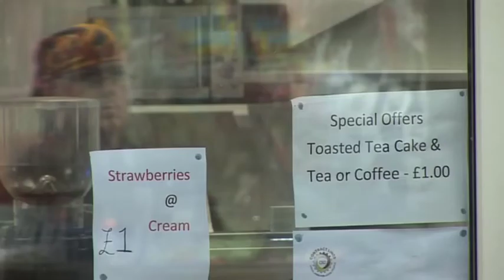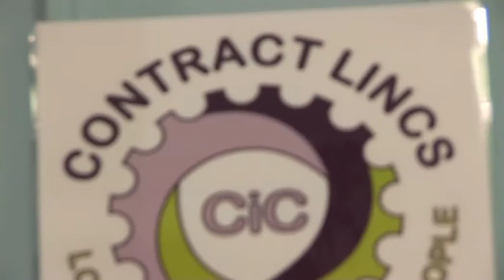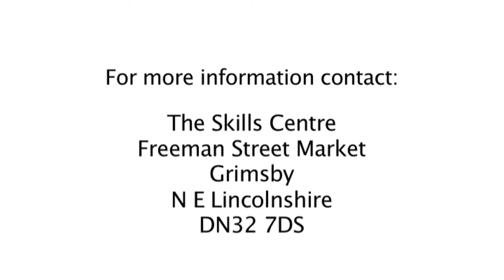Contract Lincs CIC - Community Cafe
Contract Lincs is a community interest company that operates as an Employment Business. They work with long term unemployed people and support them along their journey back to work and then support them to find employment through their employment business. Contract Lincs generate a surplus from their community work streams and through the employment business and the surplus they make goes directly back into projects and schemes that benefit the community.

The Cafe gives local people an opportunity to gain skills and experience which may lead them on into further employment or setting up their own business. As the cafe is based on Freeman Street Market, it is right at the heart of the East Marsh Community and have supported many local people to access other support services from it.